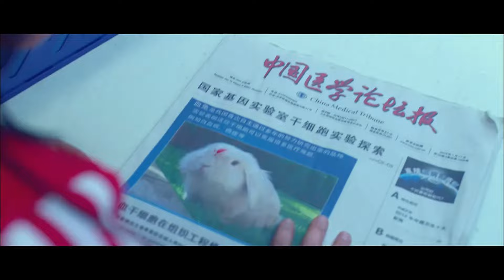《龙拳小子》林秋楠迅猛击败黑衣保镖，英勇营救美人震撼全场！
【内容简介】
影片讲述了从小在美国长大的林秋楠（林秋楠 饰）带着“超级英雄梦”回到中国，和舅舅袁来（刘芮麟 饰）共同生活并一直相信自己可以照顾好“脆弱舅舅”。但他独特的思维方式和一身的功夫反而给自己的校园生活和舅舅的恋情添乱。他又在不知觉中卷入一桩国际罪案，一场惊心动魄的对决难以避免 ……

★★★龙拳小子多语种电影★★★

★★★多语种电影★★★